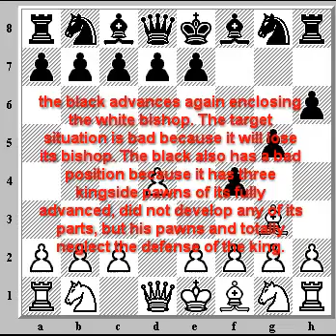Frank Teed vs. Eugene Delmar en New York en 1890 INGLES.mp4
"Chess" "chess game" "little game of chess" "chess with explanations"